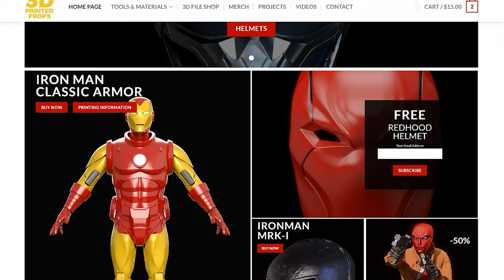Large Format 3D Resin Printers - Pros and Cons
Large Format 3D Resin Printers are just amazing. The detail or resin 3D printing is incredible and coupled with the huge print sizes that are now affordable we as makers can create some amazing things. There are, however some cons to using these Large Format 3D Resin Printers. Let's take a look.

0:00 Large Format
1:20 Pros
5:30 Cons

Disposable Gloves
Plastic Spatula
Metal Spatula
Isopropyl (IPA)
Pickle Container
Paint Filters
Lunch Tray

Interested in resin 3D Printers?
Elegoo Saturn➜

Elegoo Saturn➜

Elegoo Mars ➜

Phrozen Sonic Mini ➜

Anycubic Photon ➜

Interested in getting a 3D Printer? Here are some that I use ➜

Sony Alpha a6400
Sigma 16mm f/1.4